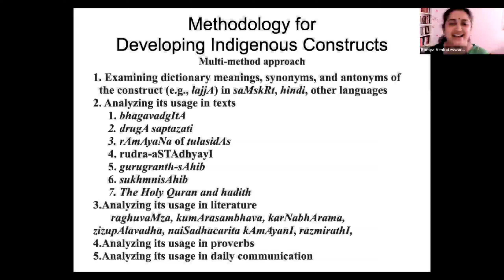Follow up Panel discussion on Indigenous Indian Management | Speaker- Prof. B. Mahadevan | Part 6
This is a seminar / webinar on Decolonizing Management Knowledge in India: Promoting Pluri-versalism through indigenous knowledge
paradigms.

Co-promoter: Management Center for Human Values (MCHV), IIM Calcutta

Chair/Moderator: Ramya Venkateswaran, Associate Professor (Strategic Management), Indian Institute of Management Calcutta.

Panelist #1: Dr. Nidhi Srinivas, Associate Professor of Management at the New School, New York City

Panelist #2: Dr. Rajen K. Gupta, Prof.(Retd.) IIM Lucknow and MDI Gurugram

Panelist #3: Dr. Benito Teehankee, Cuisia Professor of Business Ethics and Head of the Business for Human Development Network of the Ramon V. del Rosario College of Business, De La Salle University in Manila, Philippines.

Panelist #4: Dr. Dharm P. S. Bhawuk, Professor of Management and Culture and Community Psychology, University of Hawai’i at Manoa, USA

Panelist #5: Dr. Ashish Pandey, Associate Professor, Shailesh J. Mehta School of Management, I.I.T. Bombay, Powai, Mumbai